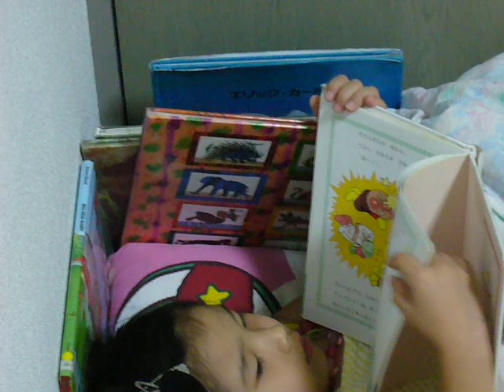Kay and Anpanman book